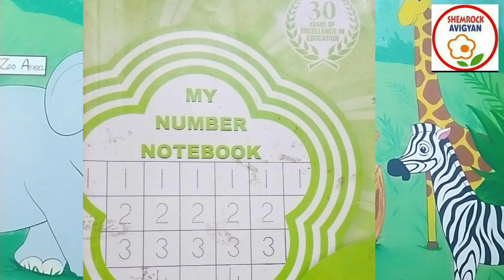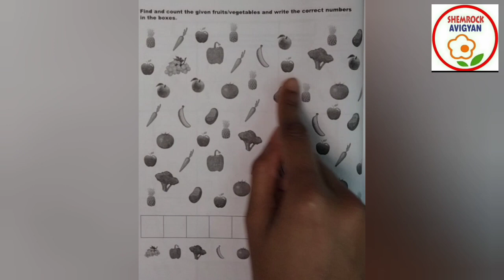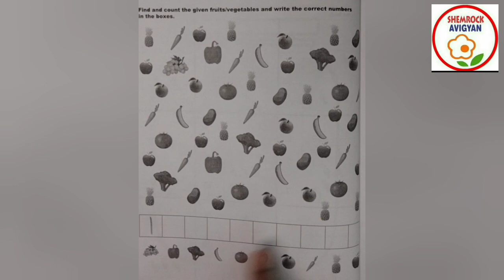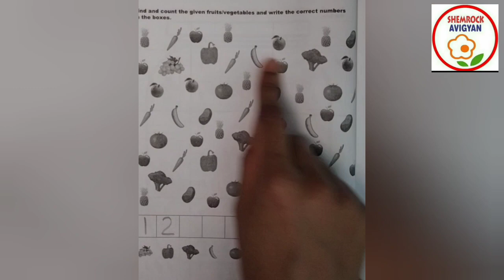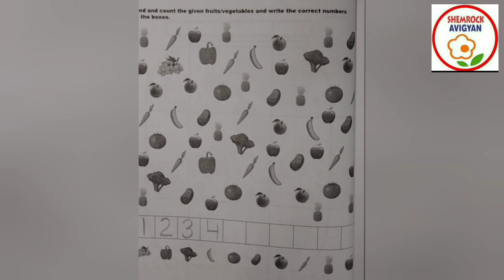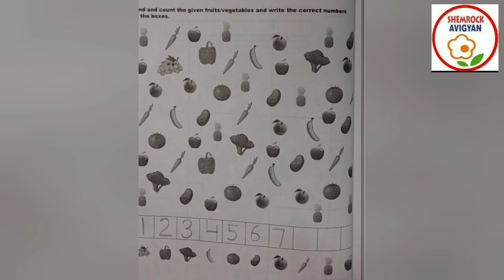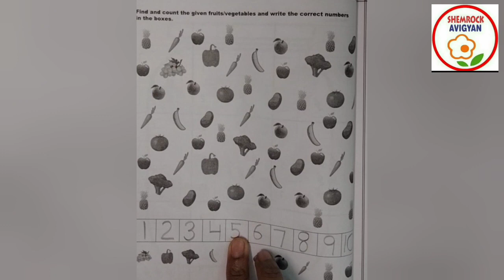ShemLessons (My Number Notebook-58)